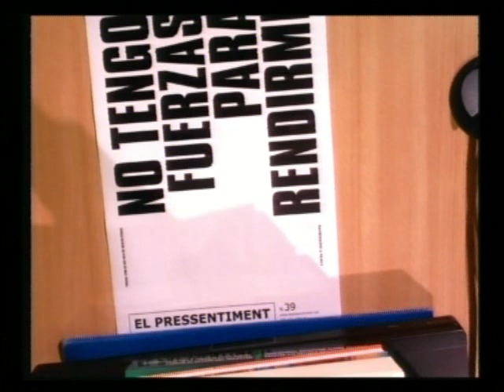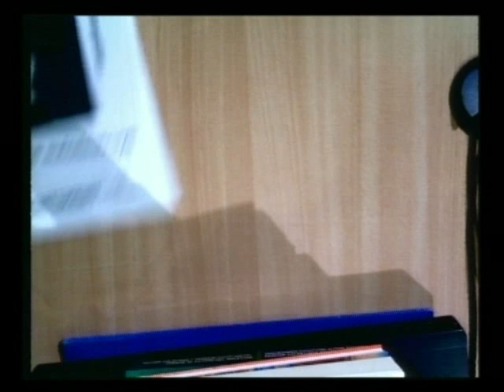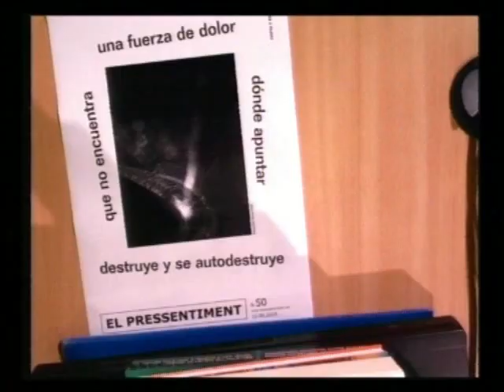SANTIAGO LOPEZ PETIT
UPVEHU
Ponencia

Copyright: Reconocimiento (by)

Actores:

Subido por:
 SANTAOLALLA SANCHEZ, JESUS MARIA